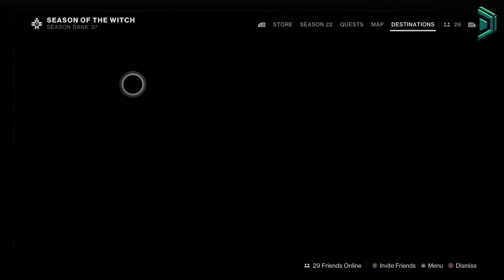Divide Rants Again...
I can't explain the pure frustration I've experienced =D